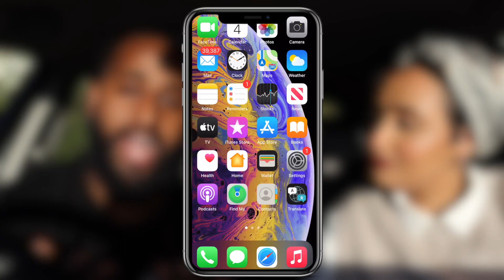ANSWERING QUESTIONS WE'VE BEEN AVOIDING...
Hey guys! were finally answering questions we've been avoiding guys so sit back & let's dive in!